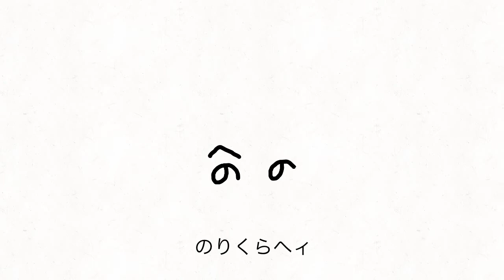昔なつかし えかきうた さざえさん のりくらヘィ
今回の「さざえさん」は前回の「さざえさん」より音程もリズムも自由にうたっています。
1969年に前橋市の子どもが実際遊んでいたものだそうです。
ちなみに〈のりください〉の方は宇都宮市の子どもがそんでいたものだそうです。

■さざえさん　ーのりくらヘィ―
のりくらヘィ
のりくらヘィ
もっと
のりくらヘィ
ふくろにつつんで
そろばんガチャガチャ
あっという間に
さざえさん

えかきうた動画の裏話なんかも知れることもあるかも

This "Sazae-san" sings more freely in pitch and rhythm than the previous "Sazae-san".
It seems that a child in Maebashi City was actually playing in 1969.
By the way, it seems that the child of Utsunomiya City was playing with "Please glue".